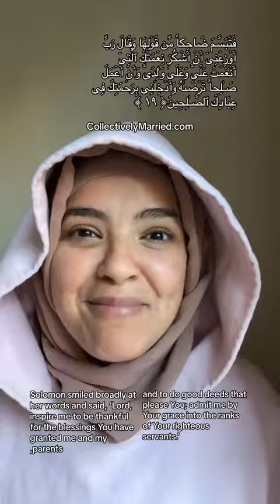history of prophet sulaman